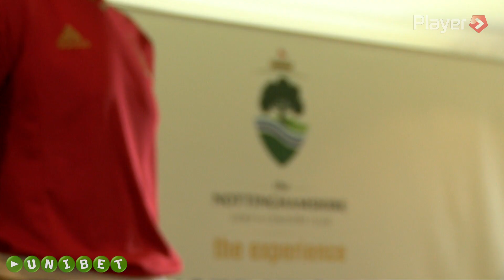Nottingham Forest Golf Day 2015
This year's Nottingham Forest corporate golf day proved a huge success at the Nottinghamshire Golf and Country Club.